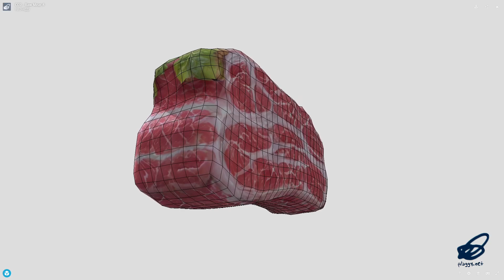CC0 - Raw Meat 4 - low poly PBR 3d model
If you love 3D art, seek creative insights, or want unique models, welcome! Your support drives new creations and fosters a thriving creative community

‘Fresh for free!’

It's a small step for you, but a huge leap for my channel.